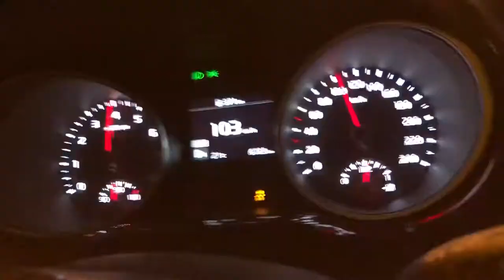Kia Ceed Power Combi Stock 0kmh-100kmh Kickdown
Kia Ceed Power